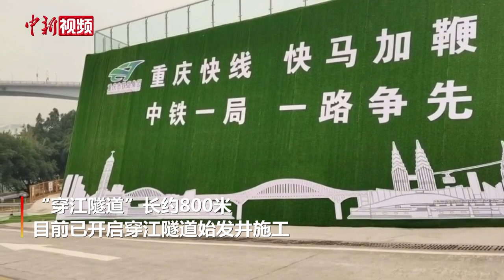探访长江上游“轨道穿江”：江底隧道长约800米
10月14日，中新社记者探访位于重庆渝中区与南岸区之间的“轨道穿江”项目，该项目是长江上游地区首个“轨道穿江”，“穿江隧道”长约800米。

项目承建方、中铁一局27号线8标项目经理张海田介绍，目前已开启穿江隧道始发井施工，向下开挖14米，未来将开挖至约80米，预计2023年6月开启盾构始发，挖掘约800米的江底隧道，隧道断面约8.5米。

重庆市铁路（集团）有限公司总工程师王猛告诉记者，江底隧道距离长江底部约26米。长江沿线城市中，目前仅有武汉、重庆有“轨道穿江”，比起长江武汉段，长江重庆段江岸更陡峭，施工风险高、难度大。“穿江隧道”是重庆城轨快线27号线控制性节点工程之一，为保障安全，该“穿江隧道”结构安全等级和基础设计安全等级均为一级。（张旭）